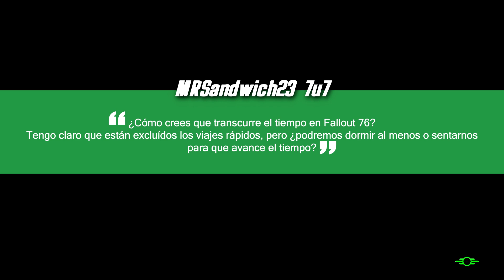"Preguntas y respuestas y viceversa" #85 | Fallout 4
(La web destina un 1% del valor de tu compra a hacer frente al coste de los juegos de PC que sorteo en el canal ¡Gracias!)

TAGS Fallout Fallout 4 guia guía guide special especial fuerza percepcion percepción resistencia carisma inteligencia agilidad suerte bethesda serie animación animacion animados dibujos completa episodios todos christijan gonz the taxidermist el taxidermista pc xbox ps4 play playstation 4 playstation fallout 3 fallout 2 fallout 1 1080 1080p HD español españa España castellano latino one Xone Sony Microsoft Windows Steam rpg compañeros acompañante acompañantes partida walkthrough